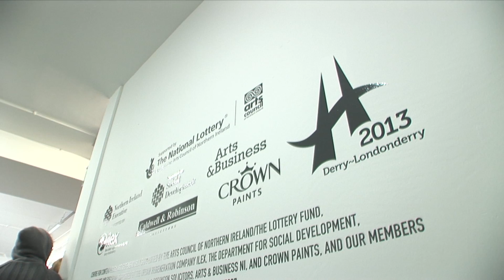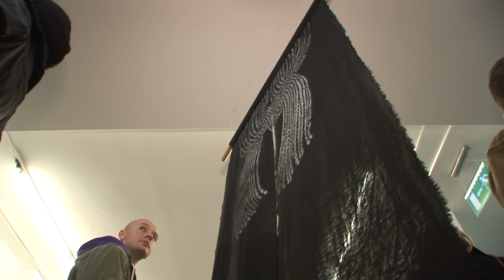Centre for Contemporary Art opens in Derry~Londonderry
Dublin artist Lee Welch is the first exhibitor at the newly opened Centre for Contemporary Art in Derry~Londonderry. The opening night brings performance art, video and sculpture as the curation team reveal their hopes for the future.